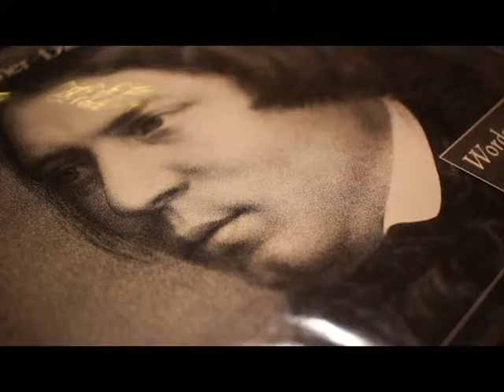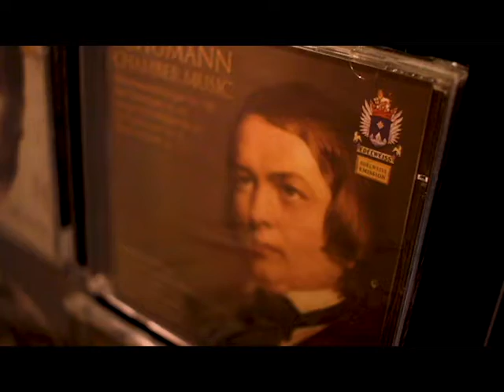ROBERT SCHUMANN An Unknown Artist FB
Edelweiss Emission The Classical Music Label presents an exploration to great composer Robert Schumann through the experience and outlook of world renowned pianist Daniel Levy.

To learn more about this amazing artist, get our Schumann Series: a 12 CD set collection that compile only the very best of Robert Schumann.